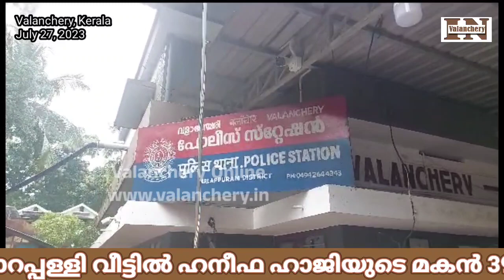മാല മോഷണക്കേസ് പ്രതിയെയും തൊണ്ടി മുതൽ വാങ്ങിയ വ്യാപാരിയെയും പിടികൂടി വളാഞ്ചേരി പോലീസ്